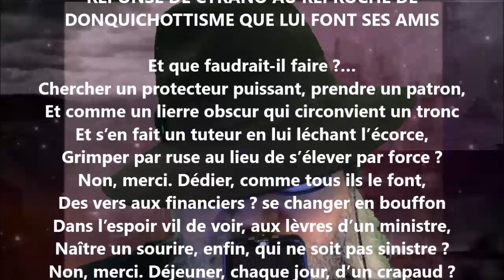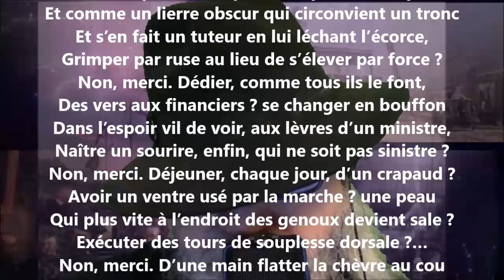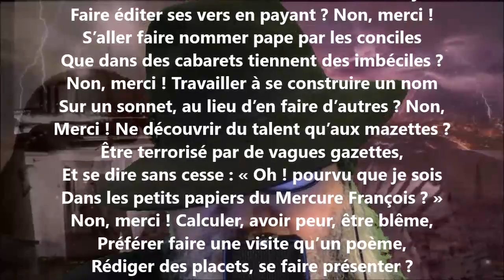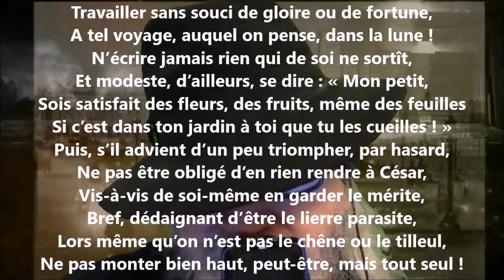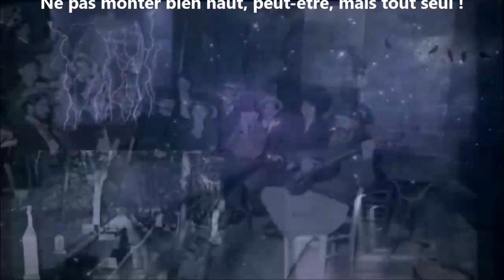Réponse de Cyrano - Edmond Rostand lu par Yvon Jean